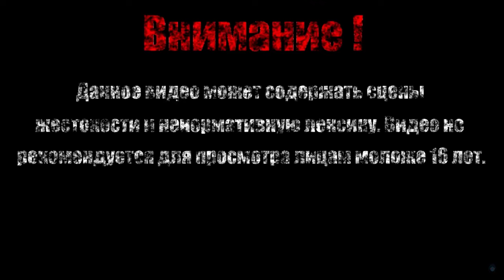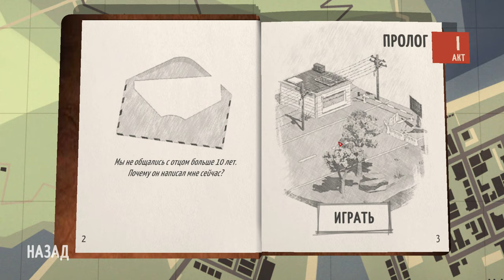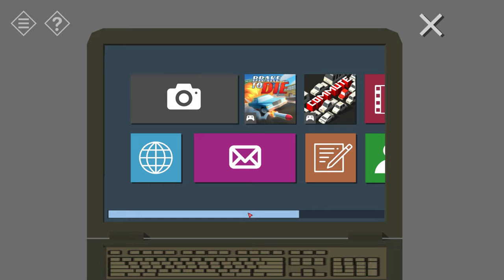ТАЙНЫЙ ГОРОД【Tiny Room Stories: Town Mystery】#1